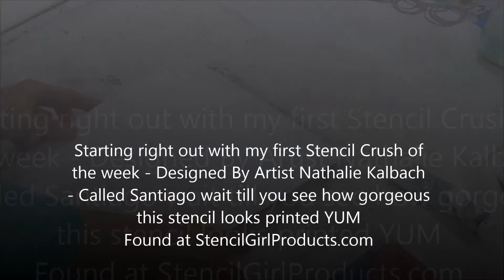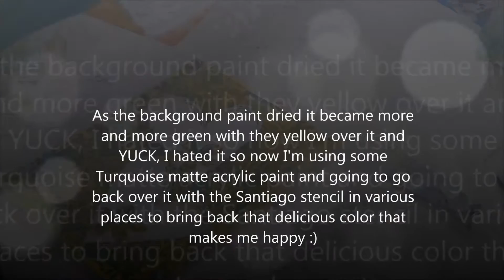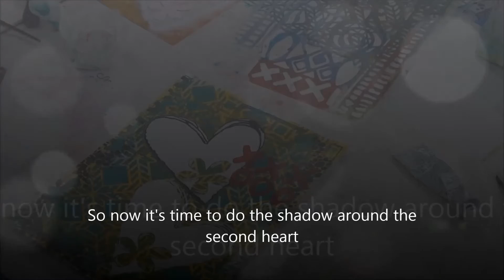Stencil Crush Tuesday 2/7/17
Art Journal Page Tutorial start to finish using StencilGirl Stencils, by Marybeth Shaw, Nathalie Kalbach, and Terri Stegmiller.  Products used include gelli plate, acrylic paints, Tim Holtz tissue paper, paint pens and more